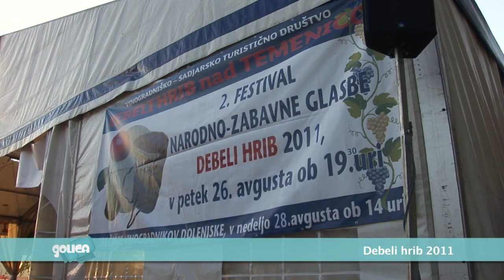DEBELI HRIB 2011